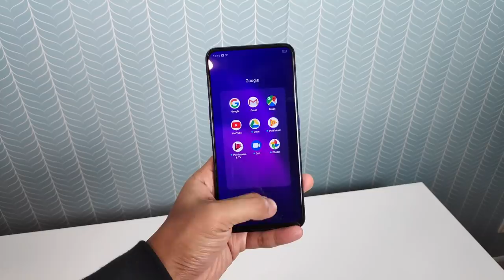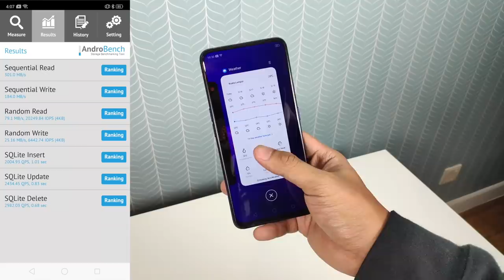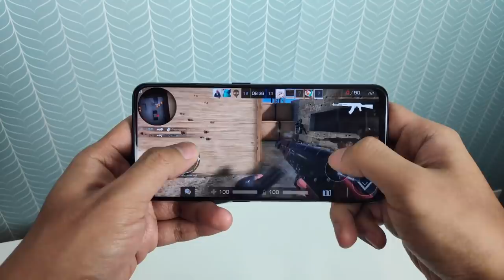Pandang Pertama: OPPO F11 Pro - Tanpa Takuk, Helio P70, 4000 mAh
OPPO F11 Pro merupakan telefon kelas pertengahan terbaru OPPO dengan menawarkan rekaan skrin penuh tanpa takuk.

Ia membawakan paparan LTPS LCD sebesar 6.53-inci FHD+, cip MediaTek Helio P70, memori 6GB RAM, dan storan 64GB + mikroSD. Ia juga menyertakan penggambaran 48MP + 5MP, kamera hadapan 16MP, bersama kapasiti bateri 4000 mAh dengan pengecasan VOOC 3.0.

Namun dari segi jualan, harganya masih belum diumumkan, yang mana ia bakal diketahui sewaktu pelancarannya pada 19 Mac ini.

Pengulas & Suntingan Video:
• Arib Ismail: